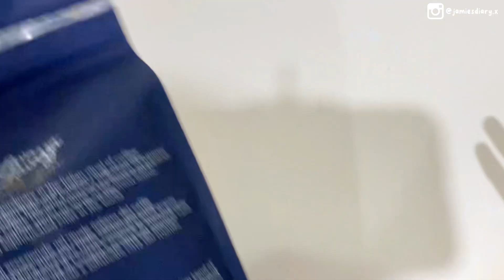Moka Pot guide & unboxing ☕️: How to make great coffee with Bialetti Brikka Espresso Maker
Hello friends ~

Get your coffee fix with me as I unbox the Moka Pot, the ultimate coffee lover's delight! I will show you how to make the perfect coffee with the Bialetti Brikka Espresso Maker. This video contains relaxed vibes and fascinating coffee tips, from unboxing to brewing.
Wish you had a happy day with great coffee ♡︎ ☕️